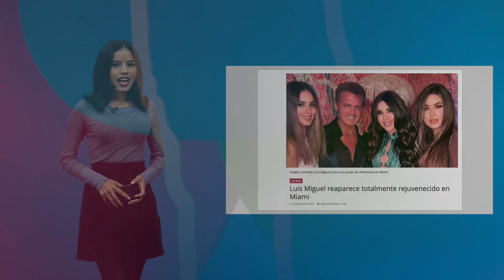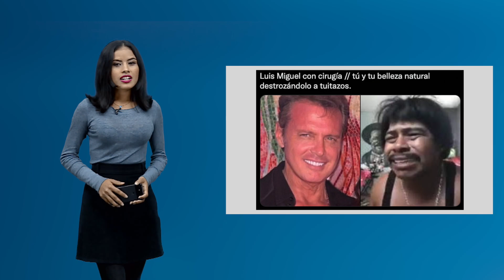Estas son las noticias más destacadas de este martes 5 de julio en Nicaragua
Nuestra periodista Darling Huete nos presenta las 4 noticias más relevantes de este martes 5 de julio en nuestra web en Nicaragua